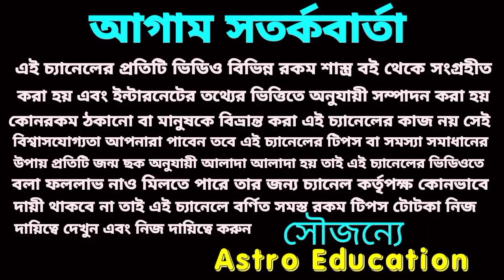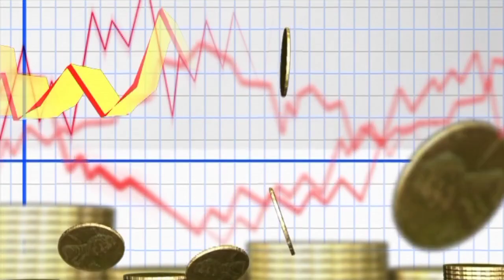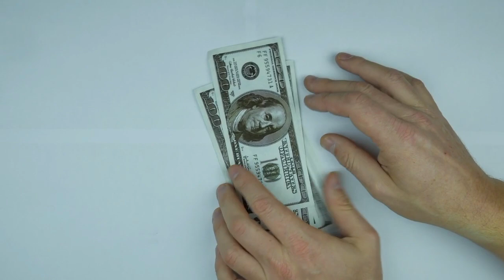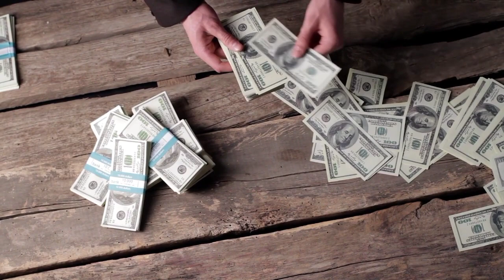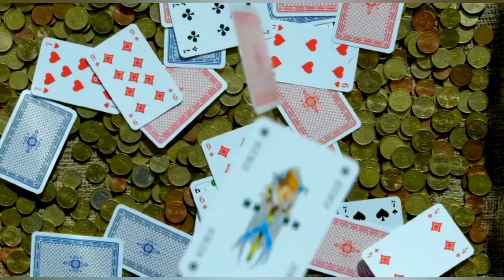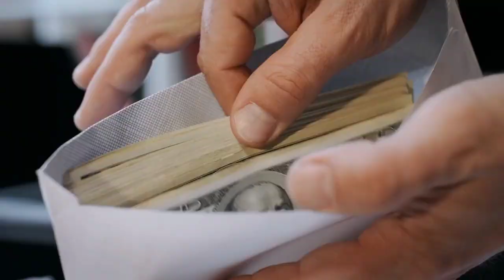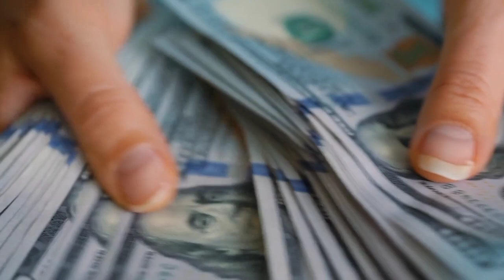আগামী 7 দিনের মধ্যে 5 রাশি কে ভুতে দিবে টাকা।